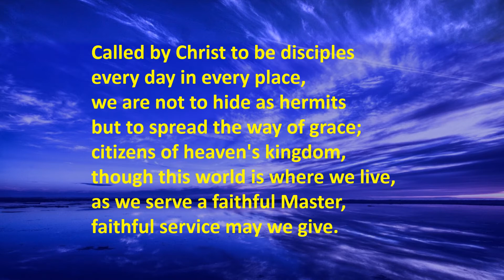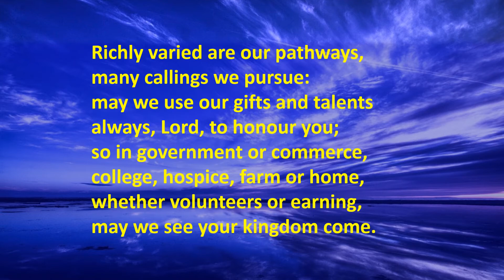Daily Devotions for Monday 30th November 2020